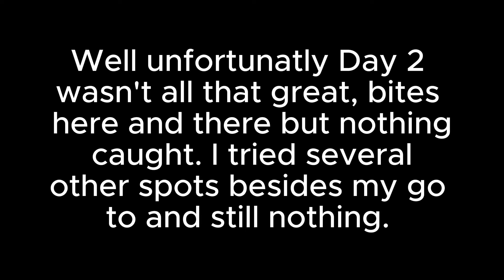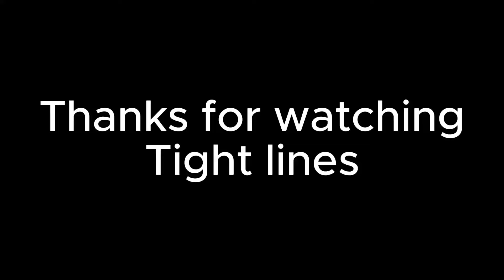First trip to the Huron River spring 2024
Finally got a break in the weather so I managed to get down to the river for the first time this spring. Definitely alittle rusty but it was nice to get out.